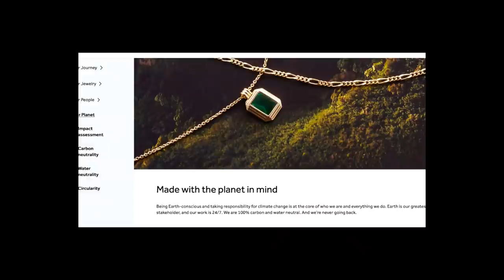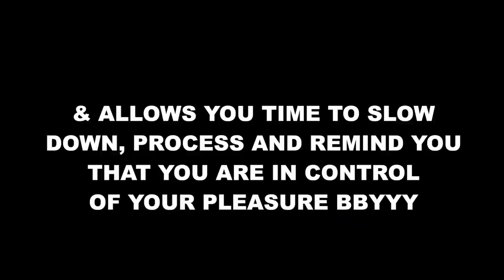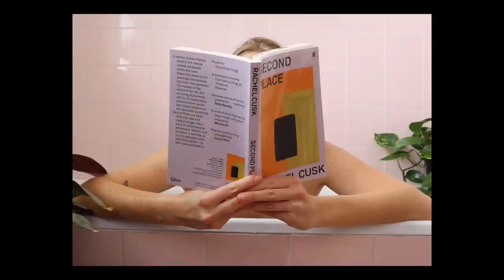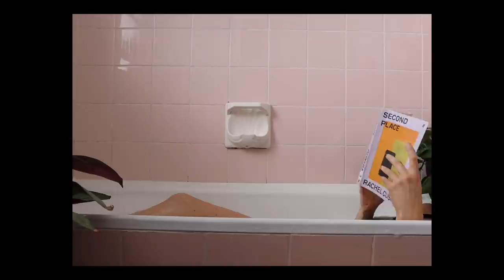How To Be Alone | Romanticize your Life BByyyy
I absolutely adore Ana Luisa and recommend checking them out ❤️

Timestamps:
0:00 - 2:58 Intro
2:58 - 6:58 Why be alone
6:58 - 9:00 How to be alone
9:00 - 9:26 Alone Q/A
9:26 - 11:44 How to deal with sadness in loneliness
11:44 - 13:50 How to not feel anxious joining classes
13:50 - 14:57 How to fight the urge of spending all your time on your phone
14:57 - 17:07 How to spend time on your when you're in a bad headspace
17:07 - 20:14 How to navigate alone time when going through a breakup